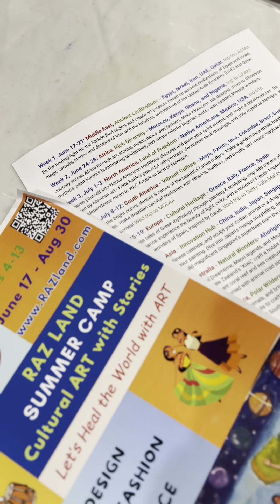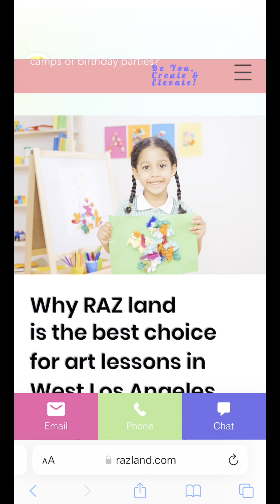RAZ Land Art Summer CAMP 2024